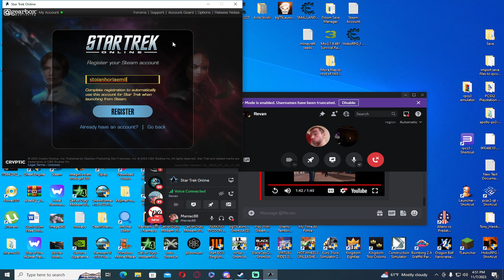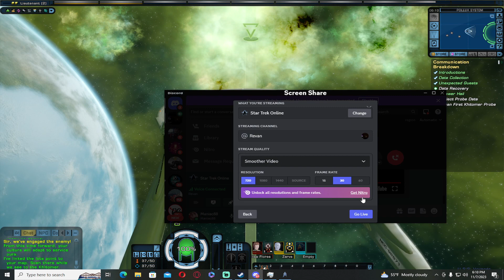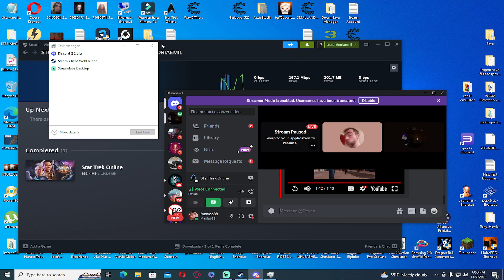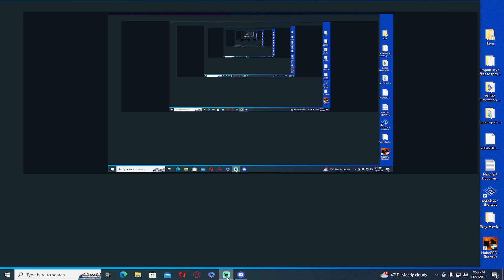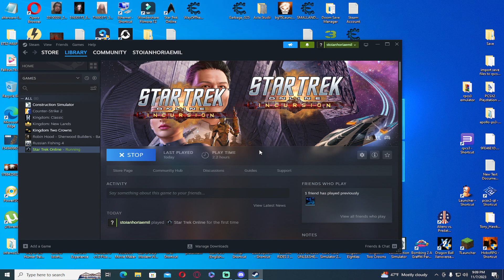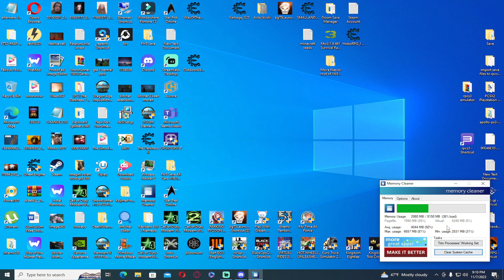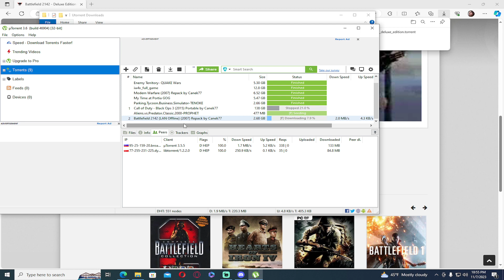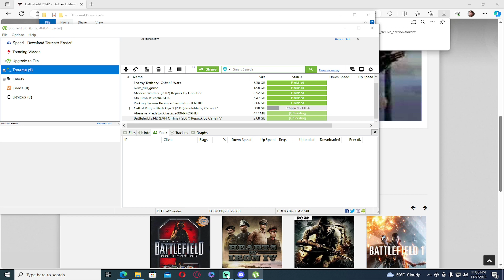Star Trek Online - Black Ops 3 Multiplayer - My time at Portia - Iar combinatie